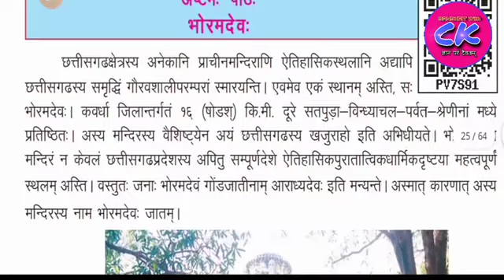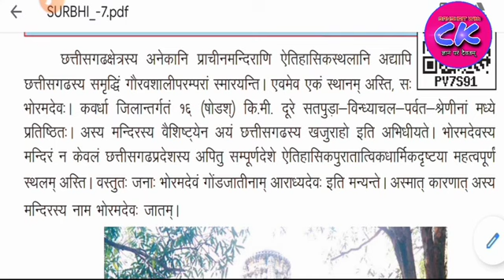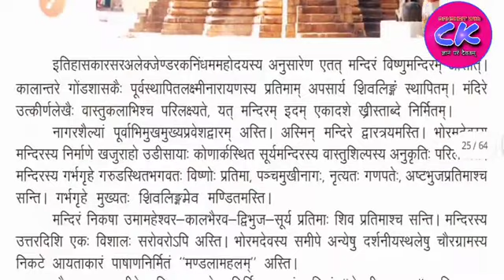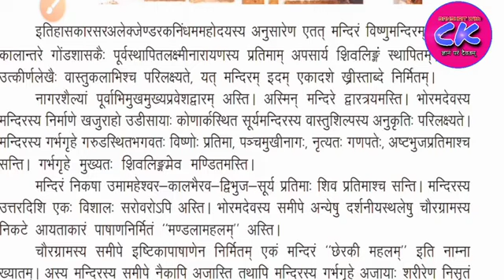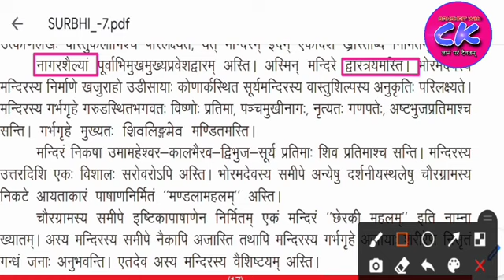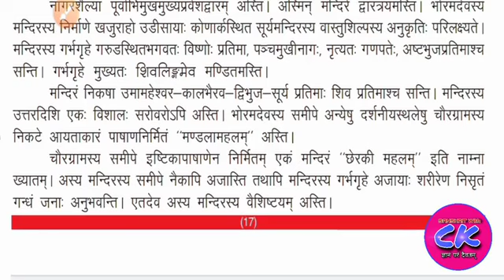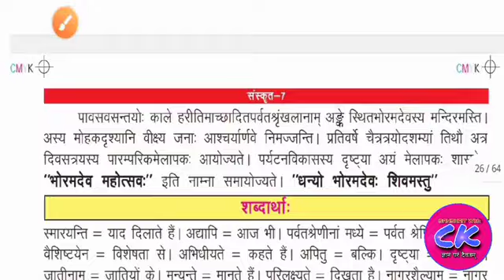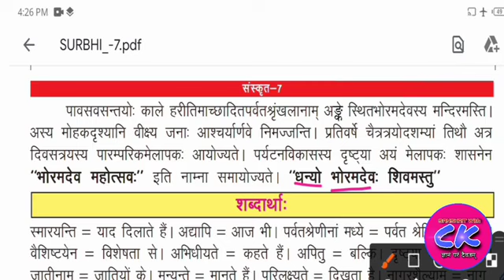Class 7th Sanskrit chapter 8 भोरमदेव: संस्कृत कक्षा 7 अष्ठमः पाठः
Chauth Kumar